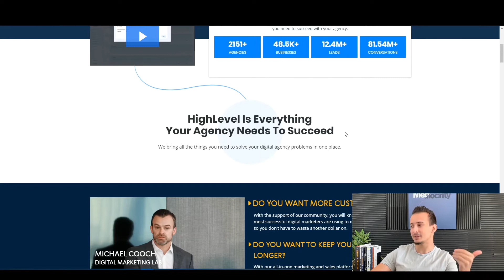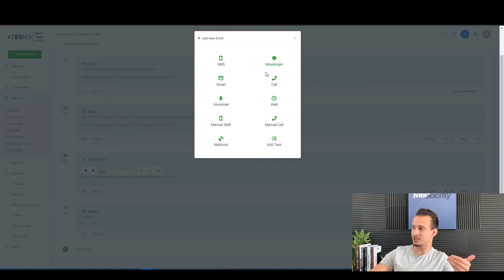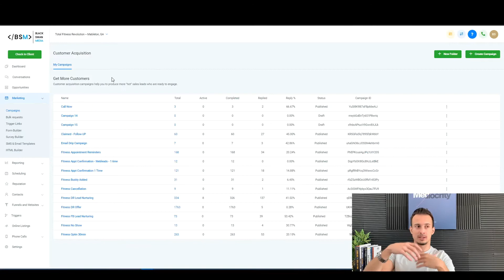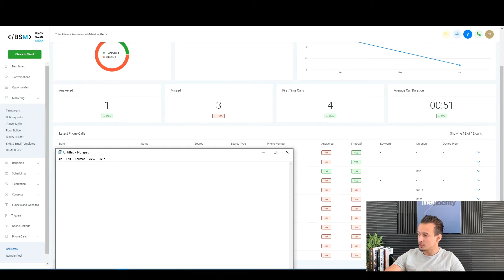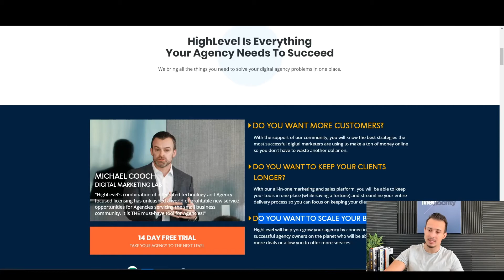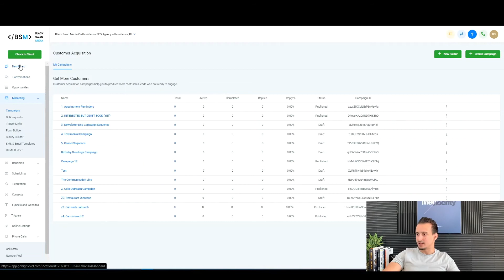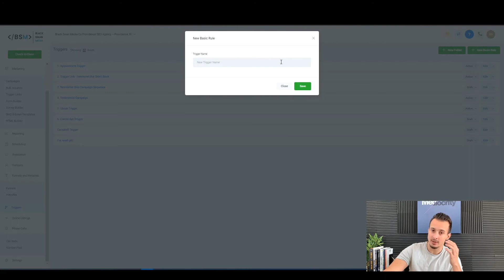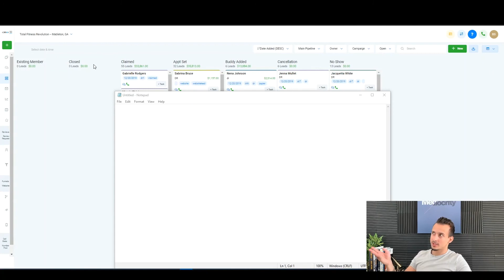Honest GoHighlevel Review - [ Full Version ] + Trainings, Templates and Bonuses | Go Highlevel CRM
Register for the FREE 10 Day SaaS Launch Challenge where I'll help you build, market, and sell your first fully automated SaaS business

If you're looking for the tldr of this GoHighlevel review, here it is: 100% give it a shot, you won't regret it. GoHighlevel is the tool of the decade - completely replacing the previous titans like Clickfunnels for landing pages and Pipedrive/Hubspot for CRMs.